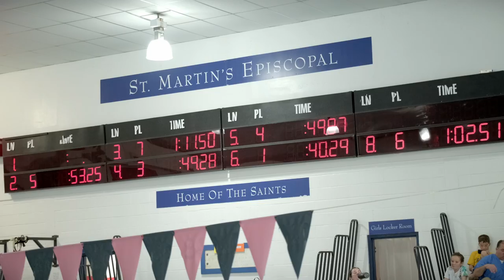NCS Swim St Martin Invitation